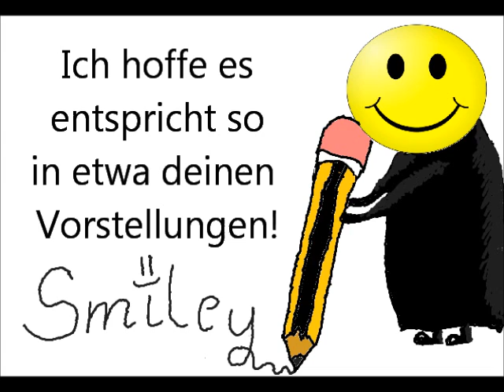Beitrag zu grinerface666s Wettbewerb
Da ich jetzt in den Ferien noch locker Zeit hab, dachte ich mir ich mach auch bei diesem Wettbewerb gleich mal mit! =) Später komm ich vielleicht nicht mehr dazu!
Naja ich hoffe, dass ich es so einigermaßen hinbekommen hab, so wie du es dir vorgestellt hast und so!